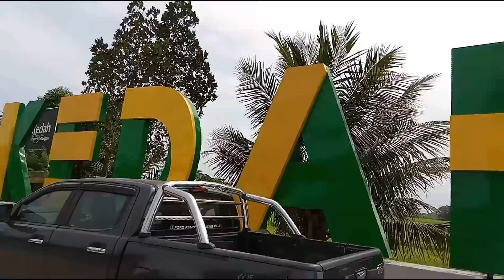Replika CLAAS#HOLLAND8070#NDU8060 di Jambatan Merdeka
3 biji MeSin Padi di Jambatan Merdeka..Replika Class ..MeSin Holland 8070 dan 8060 steel.musim 2019 by Riotunjang